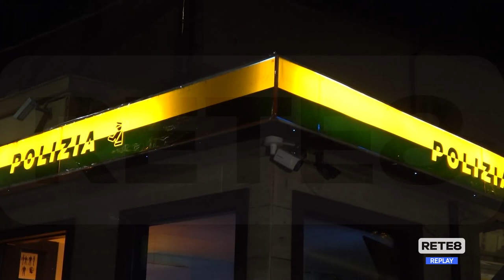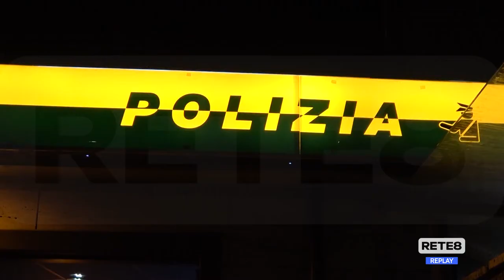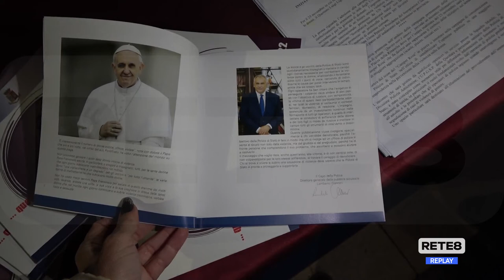Violenza sulle donne - Le iniziative della Polizia di Stato